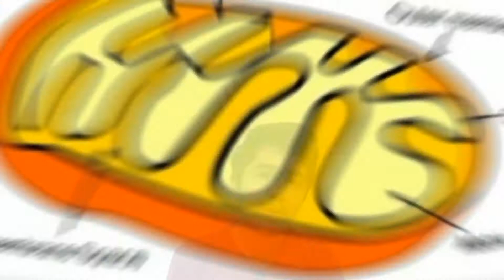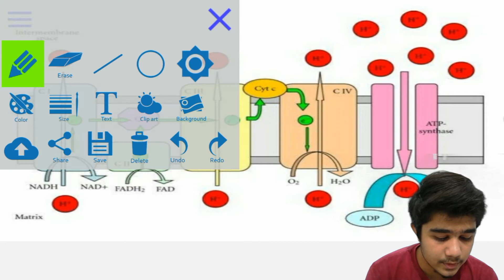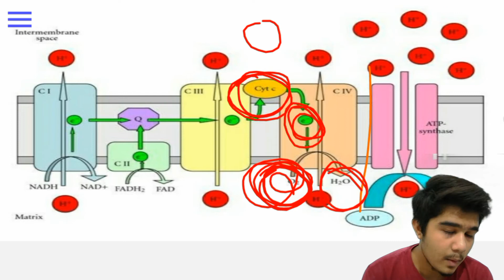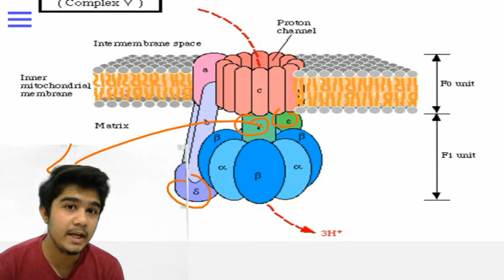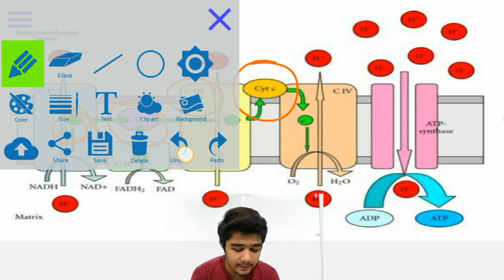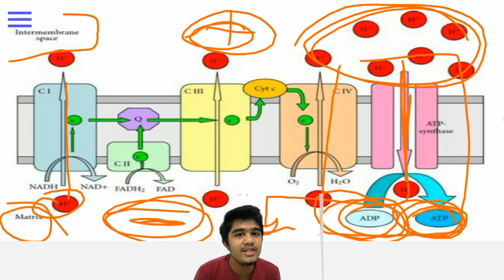Electron Transport Chain | Oxidative Phosphorylation | Electron Transport Chain Biochemistry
Hi so in this video i talked about Electron transport chain that comes in biochemistry and other name of it is oxidative phosphorylation.

**The information in this video is not intended nor implied to be a substitute for professional medical advice, diagnosis or treatment. All content, including text, graphics, images, and information, contained in this video is for general information purposes only and does not replace a consultation with your own doctor/mental health professional **